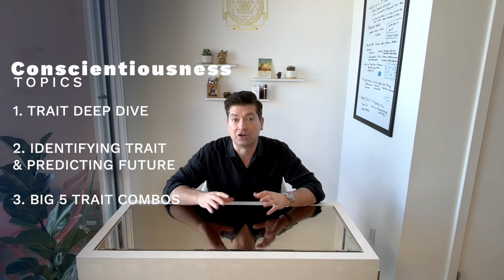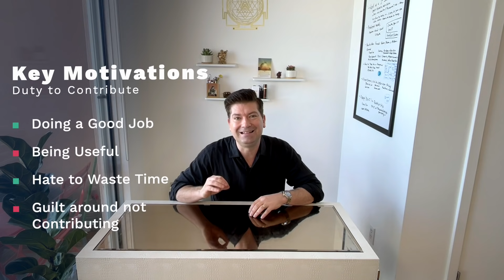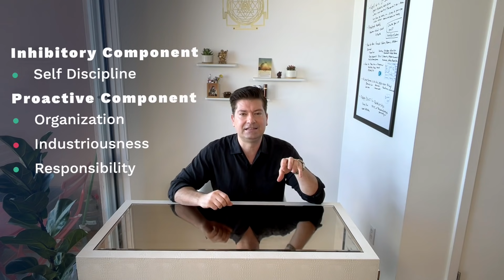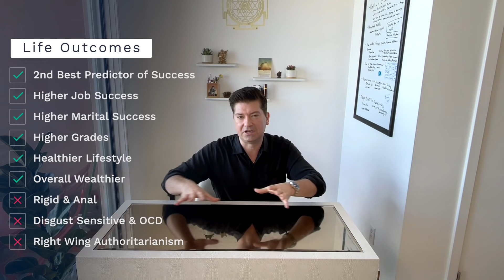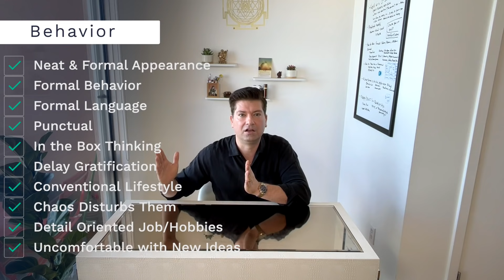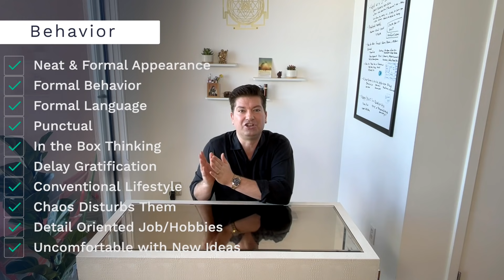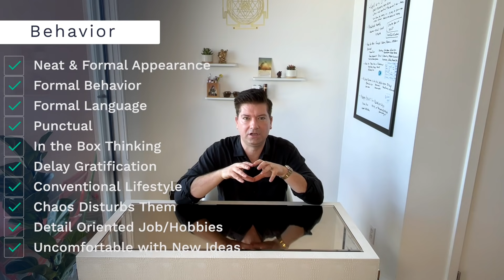Conscientiousness: Trait Deep Dive, Facets, Key Motivations & Trait Combos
What is Conscientiousness?
Conscientiousness is one of the Big 5 Traits in the Five Factor Analysis Model of Personality.
Those who score high on conscientiousness can be described as organized, disciplined, detail-oriented, thoughtful, and careful. They also have good impulse control, which allows them to complete tasks and achieve goals

Conscientiousness Facets: Big 5 Personality Traits
- Organization
- Industriousness
- Formality
- Responsible / Dutiful
- Self Discipline
- Conventional

Jordan Peterson Facets Model on Conscientiousness
- industriousness vs orderliness

Personality Psychology & NEO-PI Facets
In the NEO framework, Conscientiousness is seen as having six facets: Competence, Order, Dutifulness, Achievement Striving, Self-Discipline, and Deliberation. ... Traits associated with conscientiousness are frequently assessed by self-report integrity tests given by various corporations to prospective employees.

Other Topics:
- reading people and personality types
- Life outcomes
- predicting future behavior
- how Conscientious People perceive the world